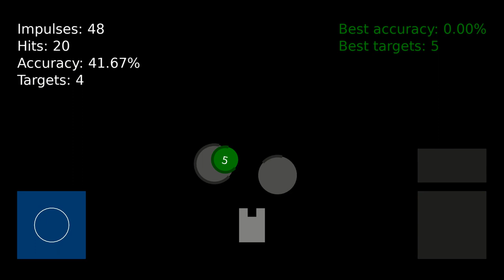Game Development Blog, 2D puzzle "Gravity Duel"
Here is a technical demo of my game. It lacks a menu and any settings, and the graphics are highly sketchy. My main goal was to test the idea of the gameplay.

Date of start of work: Sun Apr 25, 2021.
Date of release: Sat Dec 10, 2022.
Developers: only me.

Summary:

The game field is represented by the player ship, targets, and black and white holes. The player can control the position of his ship and produce the energy pulses. The targets and black and white holes appear at a random location and have a limited lifetime. The black and white holes have gravitational effects on the energy pulses of the player (but not on the player ship). The game goal is to hit as many of the targets as possible with the energy pulses.